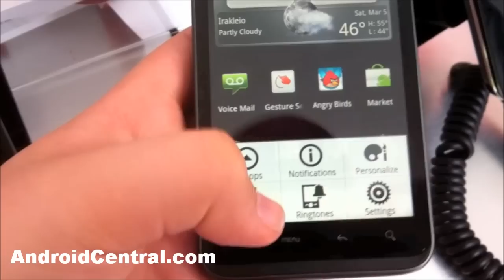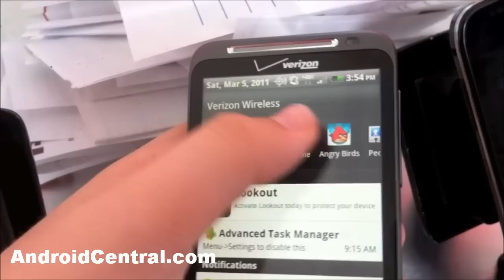HTC ThunderBolt hands-on 2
PART 2 Android Central reader ibejack96 got his hands on an HTC ThunderBolt and did what we expect any of you to do -- shoot hands-on video and send it to us.